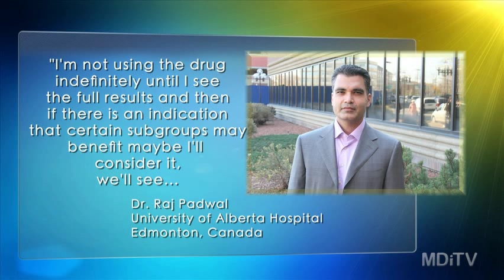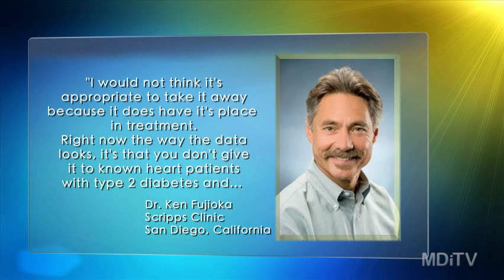Heart Disease & Weight-Loss Drugs: Weighing the Effectivness v. the Risk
A drug called sibutramine - sold under the name Meridia in North America and Reductil, among other names, in Europe - is at the center of an international debate about how to decide if a drug is safe enough and effective enough.

The latest study of sibutramine, called  SCOUT, is the first of its kind for anti-obesity drugs. More than 10,000 patients in multiple countries were observed for 5 years in a randomized controlled study. Preliminary data from the  trial, recently released by the FDA, showed 1.4% of participants developed more heart problems than the placebo group.

This data was enough to compel The European Medicines Agency to suspend prescriptions of sibutramine. American and Canadian drug agencies beefed up the warnings that came with the drugs. The difference in action leads into a larger debate on how the potential risks of a drug weigh against its effectiveness.